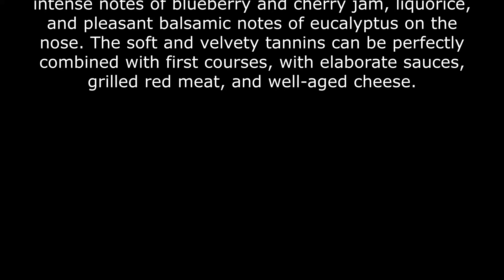Der Valpolicella Superiore DOC 2018 von der Cantine Riondo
Der Castelforte Valpolicella Superiore ist ein eleganter Wein mit einer ausgezeichneten Struktur, der in der Nase intensive Noten von Heidelbeer- und Kirschmarmelade, Lakritz und angenehmen Balsamico-Noten von Eukalyptus ausdrückt. Die weichen und samtigen Tannine lassen sich perfekt mit ersten Gängen, mit aufwändigen Saucen, gegrilltem rotem Fleisch und gut gereiftem Käse kombinieren.

The Castelforte Valpolicella Superiore is an elegant wine with an excellent structure, which expresses intense notes of blueberry and cherry jam, liquorice, and pleasant balsamic notes of eucalyptus on the nose. The soft and velvety tannins can be perfectly combined with first courses, with elaborate sauces, grilled red meat, and well-aged cheese.